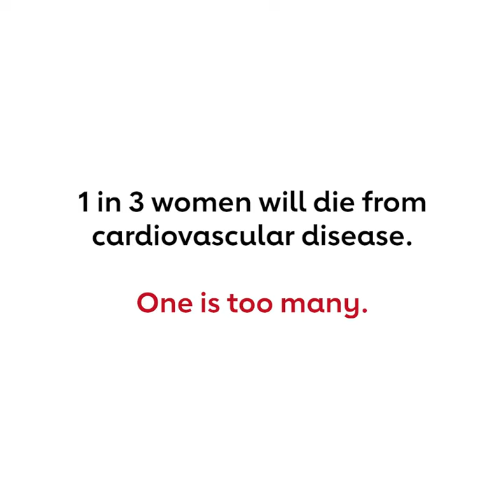Jen - New Mom and Heart Transplant Patient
Heart disease is the No. 1 killer of new moms.  Please help save lives like Jen's.  After the birth of her second child, Jen went from being healthy and active to getting a heart transplant in 50 days. Help protect the hearts you love.